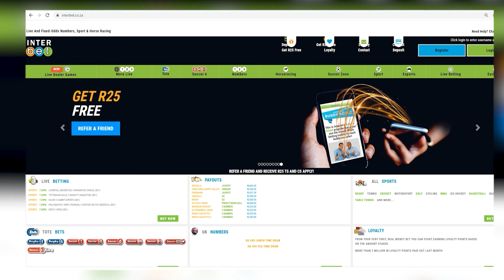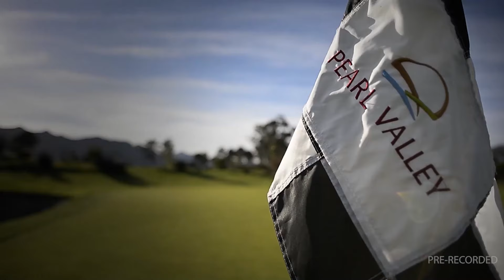20240207 Gallop TV Selection Show Hollywoodbets Greyville Race 2